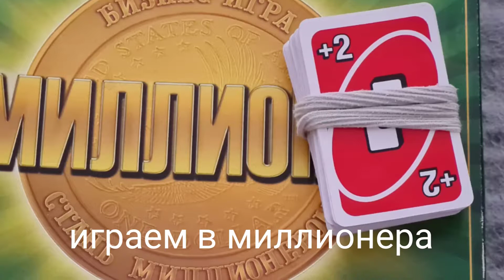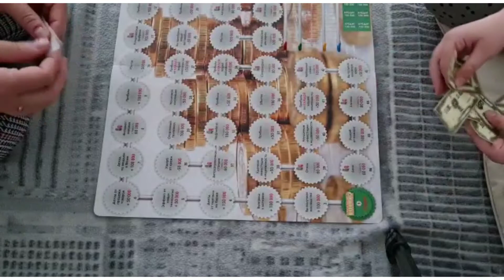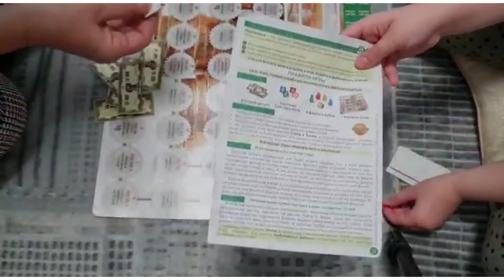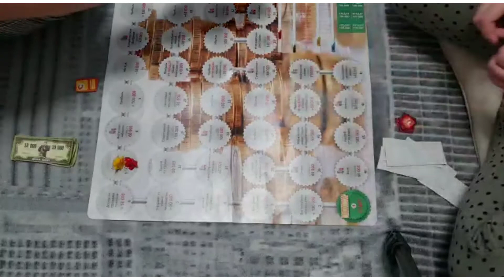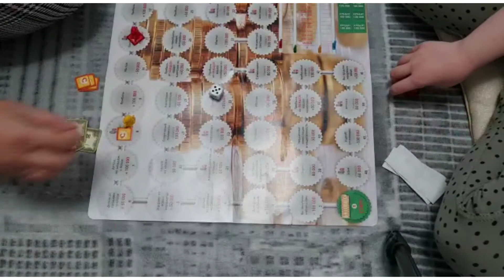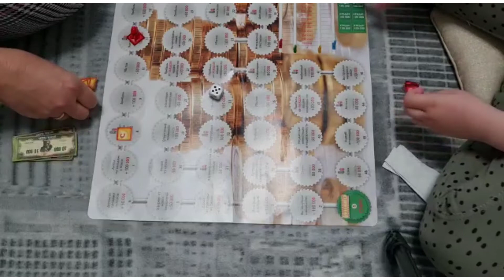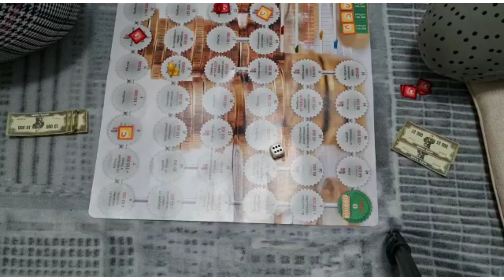Наша жизнь в Германии! Самые счастливые и очень интересные моменты бывают и у нас в жизни! Игра...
Всем приветик! Не большая игра с детьми на улице! Вспомните, как вы играли во дворе своего дома или в школьном дворе, или на больших полянах в ЛАПТУ , в Штандер, 12 палочек и м.д. Сейчас мы с ребятишками играем в эти игры( я вспоминаю все игры и их правила) и кажется, что я опять в своем детстве! Это так классно и прикольно! Попробуйте выйти на улицу и поиграть в ваши игры! Вы получите большой Драйв!))И кайф!))